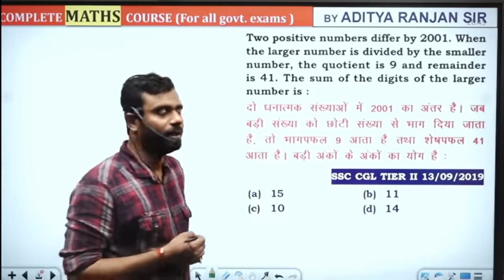Rank-1 = 15 Lakhs Controversy. Aditya Ranjan Sir's Reply.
Aditya Ranjan sir. (EXCISE INSPECTOR-2019)

Maths Faculty @Rankers Gurukul (You Tube channel)

* MATHS 50/50
* ENGLISH - 50/50
* REASONING - 50/50

UPSC CDS - 2 TIMES

aditya ranjan sir strategy,aditya ranjan sir,ssc gd strategy by aditya ranjan,ssc gd strategy by toppers,aditya ranjan sir maths,ssc gd strategy by ankit bhati,aditya ranjan sir motivationssc gd strategy 2023,aditya ranjan sir maths playlist, ssc gd preparation strategy 2023,ssc gd new vacancy 2022-23,ssc gd syllabus 2022,ssc gd syllabus 2022-23,aditya ranjan sir maths strategy,ssc gd maths classes,ssc chsl kya hai,ssc chsl syllabus 2022,ssc cgl syllabus 2022,ssc chsl strategy 2022, aditya ranjan, aditya ranjan talks, motivational video,motivatinal speech, inspirational video,  aditya ranjan fan club, chsl exam2023, cgl mains 2022, ssc gd, chsl pattern change, ssc cgl mains, cgl competition , chsl competition, ssc gd stretegy, ssc pattern change, aditya ranjan cgl mains stretegy, ssc cgl tier 2 stretegy, ssc gd stretegy by Aditya Ranjan, how to prepare for cgl mains 2022, cgl mains strategy, ssc cgl mains exam pattern, how to prepare for ssc chsl 2022, Home study vs library study,Rank-1 = 15 Lakhs Controversy, . Aditya Ranjan Sir's Reply to rank 1 .